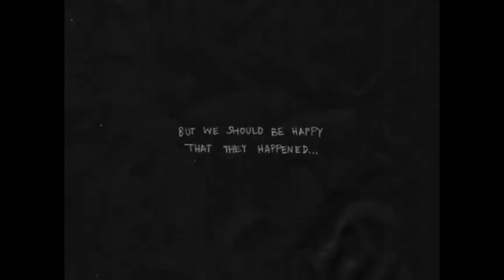(WertzPKFanmadeTV) OMORI THE BLACK SPACE FINALE on Kapamilya Channel and TV5 (this april 1 & 2)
SPOILER ⚠️ WARNING